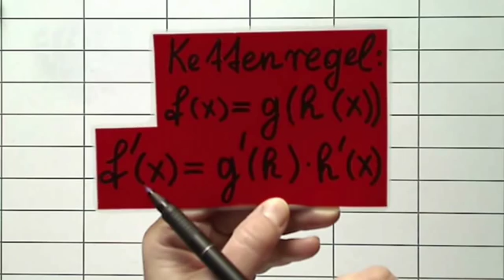Ableitung die Technik des Differenzierens Aufgabe 2 Kettenregel e-Funktion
Um diese Ableitung zu bestimmen sollte die Kettenregel angewendet werden. Wie das geht wirst du in diesem Video erfahren...